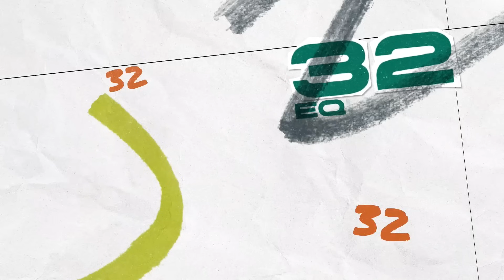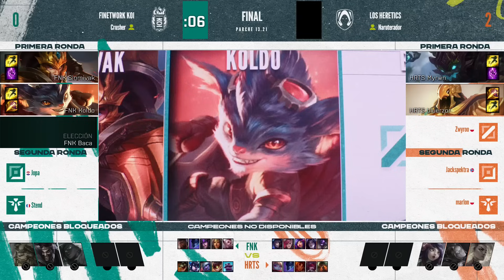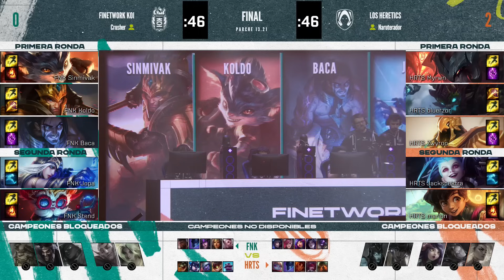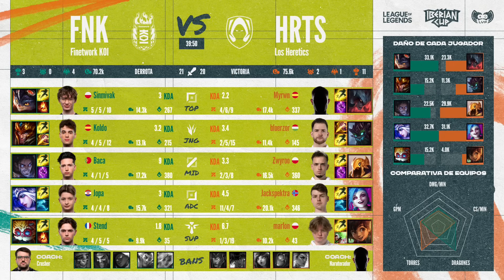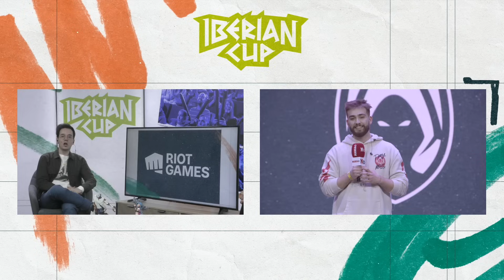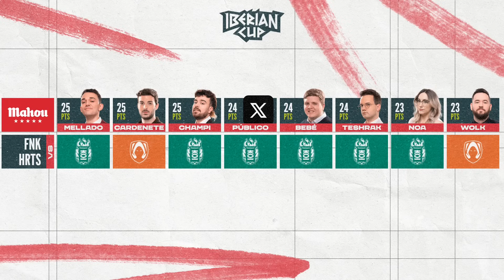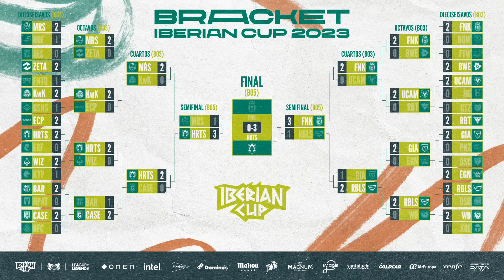LOS HERETICS VS FINETWORK KOI - FINAL - MAPA 3 - IBERIAN CUP - 2023 - LEAGUE OF LEGENDS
Vuelve la Iberian Cup, el torneo anual en formato de copa de dónde sale el mejor equipo de la península con una final presencial en Ubeat Live el 12 de noviembre. El torneo enfrenta los mejores equipos profesionales de España (Superliga y Superliga Segunda El Corte Inglés) y Portugal (LPLoL) de League of Legends.

Calendario Iberian Cup
2 a 9 de octubre – Deciseisavos con bracket simple a eliminación directa
17 a 25 de octubre – Octavos
31 octubre – 1 de noviembre – Cuartos de final
6 y 7 noviembre – Semifinales
10 de noviembre – Gran final Iberian Cup 2023